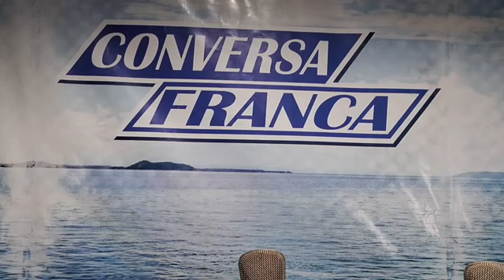PROGRAMA CONVERSAR FRANCA 20 07 23